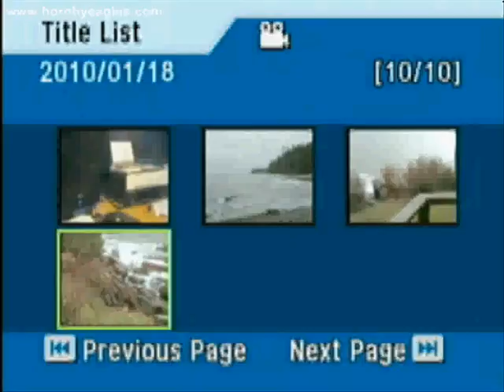LOGS AT THE SHORE Doug_Jan18_10.wmv